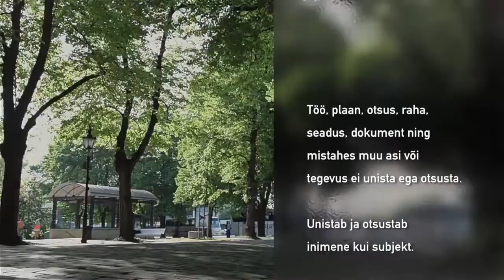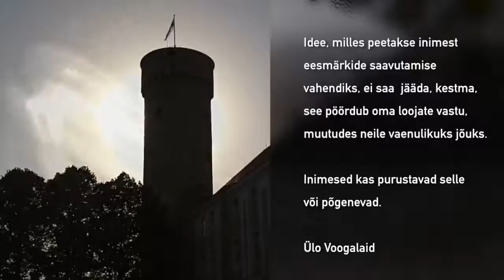Ülo Vooglaid, Eesmärk ja vahend Mida varjatakse .:.